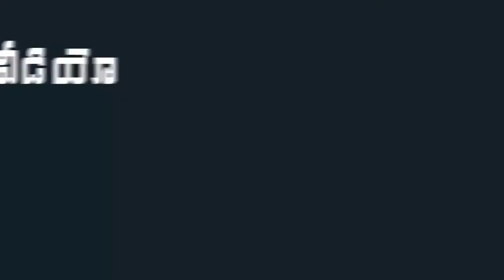Tollywood Celebrities Who Were Introduced As Child Artists | Tollywood Heroes Childhood |Mana Taralu